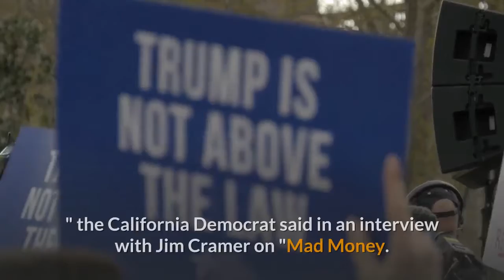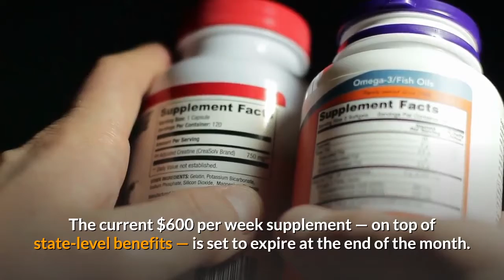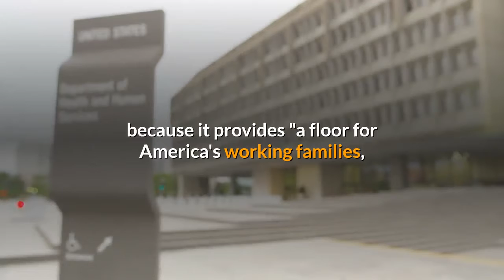Pelosi says more aid directly to Americans is needed to support economic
House Speaker Nancy Pelosi told CNBC on Wednesday that additional financial aid to Americans is needed to support the U. S. economy's recovery from the coronavirus-induced recession.''You can help people stay open, pay the rent, pay the utilities... even pay employees, but if you don't have people coming in the doors, you're still having a problem, '' the California Democrat said in an interview with Jim Cramer on ''Mad Money. ''''So that's why we want to put money in the pockets of the American people so that they can, in this consumer economy, spend, inject demand into the economy, create jobs, '' she said. Pelosi's comments Wednesday come as lawmakers in Washington begin working on another piece of coronavirus relief legislation, ahead of the scheduled expiration of a key financial lifeline for millions of Americans who lost their jobs during the pandemic. The talks on Capitol Hill also are transpiring as Covid-19 cases in the U. have been rising in recent weeks. Daily deaths from the virus on Tuesday eclipsed 1, 000 for the first time since May 29, according to the Covid Tracking Project. House Minority Leader Kevin McCarthy, R-Calif., told CNBC on Tuesday that he believes it will likely be August before Congress approves another piece of coronavirus relief legislation. Republicans and Democrats must iron out differences on issues such as liability protections for businesses; a potential second round of stimulus checks to individuals; and the federal supplement to unemployment insurance, which is one of the biggest unanswered questions. The current $600 per week supplement — on top of state-level benefits — is set to expire at the end of the month. Republicans are considering extending it at a lower rate of $400 per month through December, CNBC reported earlier Wednesday. Some GOP lawmakers contended that $600 each week may be too generous and deter people from returning to work. Senate Democrats have proposed tying the level of the federal supplement to state unemployment rates, with the weekly benefit amount being reduced as the economic conditions in a state improve. Democrats in the House extended the $600 weekly benefit through January in a $3 trillion rescue package approved by the chamber in May. Pelosi told Cramer that an extension of the benefit is necessary because it provides ''a floor for America's working families, '' comparing it to the support for financial markets provided by the Federal Reserve's monetary policy.''We should not be quibbling over $400 or $600 when people are in desperate need and have great uncertainty, '' Pelosi said. ''You know how the markets and the business community doesn't like uncertainty. We shouldn't inject uncertainty further into the lives of America's working families. ''Pelosi also reiterated her support for another round of direct payments to Americans, building off of the $1, 200 checks that many received earlier this spring.